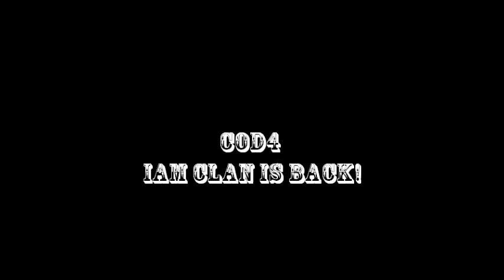iAmUniique | CoD4 Montage Madness Eps. 1